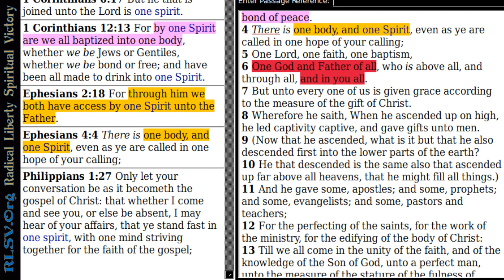One Body Many Members | Radical Liberty = Spiritual Victory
Different parts and different administrations yet all one body. Have we misidentified unique function as a limitation or shortcoming? What need have we of each other if we are all personally independent having no need of anyone or anything?

References: Romans 12:4-5, 1 Corinthians 12:3-27, Ephesians 4:4-6,